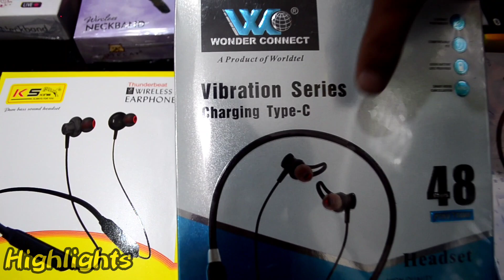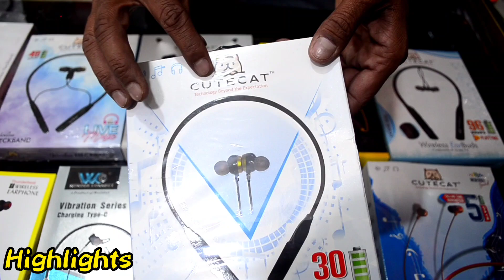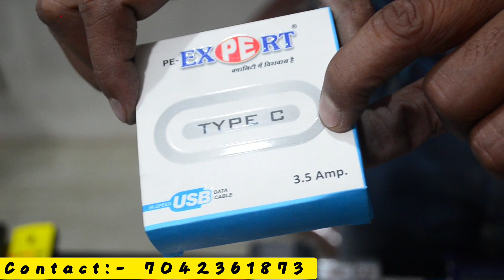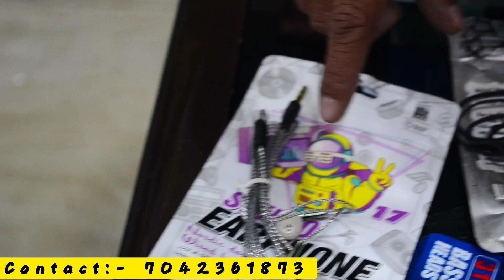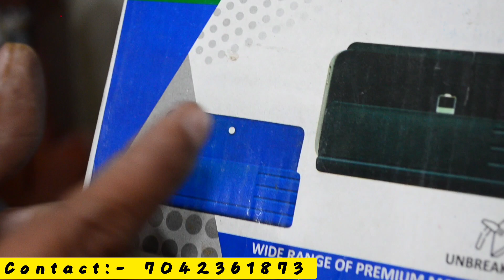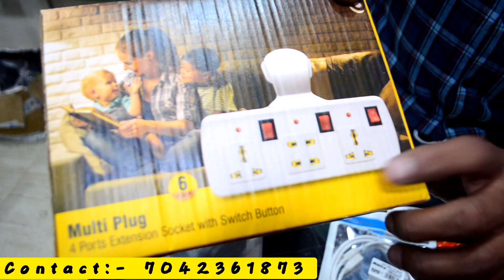Data Cable Only Rs 6-/ Cheapest mobile Accessories/mobile Accessories wholesale market in delhi/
हमे Instagram पर Follow करें 👇
Address:-
SHOP NO. 111, 1ST FLOOR, NEW DIAMOND MALL
HARDHYAN SINGH ROAD, NEW DELHI-110005

mobile accessories manufacturers in delhi
mobile accessories wholesale market in delhi
delhi wholesale mobile accessories
cheapest Bluetooth speaker
cheapest Bluetooth headphones
cheapest Bluetooth earphones
cheapest Bluetooth neckband
cheapest trolley system
cheapest mobile charger
cheapest data cable
cheapest Bluetooth
cheapest aux cable
cheapest accessories
cheapest charging cable
cheapest charger manufacturer in delhi
cheapest data cable manufacturers in delhi
cheapest mobile Accessories manufacturers in delhi
wholesale mobile Accessories in delhi
cheapest Mobile
cheapest charger
cheapest earphone
cheapest car charger
cheapest Mobile
cheapest accessories
accessories at cheapest price
mobile tools
cheapest Bluetooth headphones
cheapest Bluetooth earbuds
cheapest Bluetooth neckband
cheapest Bluetooth speaker
cheapest Bluetooth
mobile tools wholesale market in delhi
karol bagh wholesale market
Karol Bagh
wholesale market in delhi
mobile accessories wholesale shop
delhi karol bagh market
cheapest Mobile charging cable
data cable Wholesale market in delhi
data cable at cheapest price
data cable manufacturers in delhi
delhi mobile Accessories manufacturers
delhi gaffar market
gaffar market accessories
mobile charger manufacturer in delhi
Mobile accessories manufacturers delhi
                        VIDEO DECLAIMER-

PURPOSE

                            VIDEO DECLAIMER